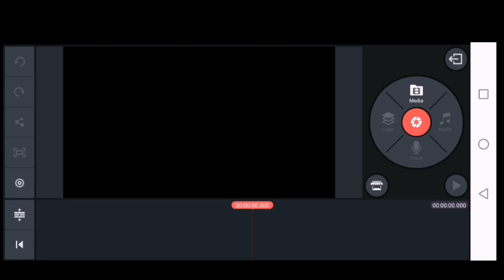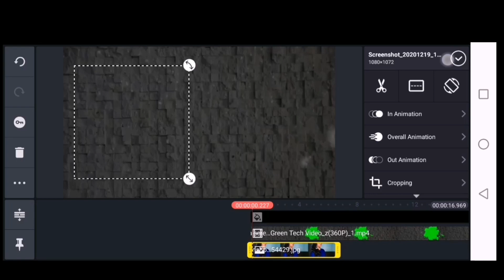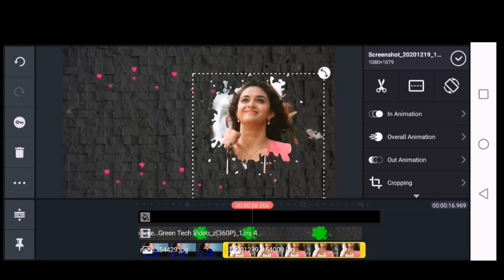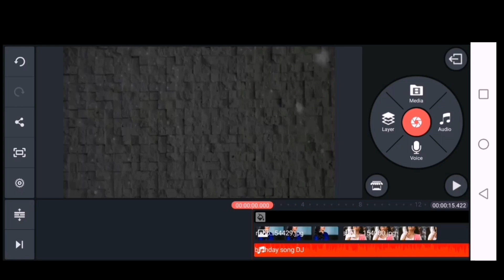Happy Birthday Kinemaster Video Editing 2021 Tamil whatsapp status video Tamil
Kinemaster Video Editing | New Style Status Editing in Kinemaster | Happy Birthday Status 2021